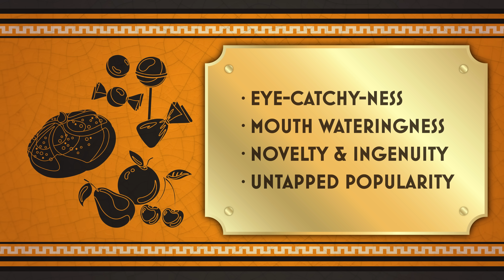What’s The Best Street Food? Taste Test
It's Day 3 of our Street Food Olympics and we're determining which country has the best street food dessert! GMM # 2642

Our new series “Rhett & Link’s Wonderhole” premieres on August 23rd, 6pm Eastern/3pm Pacific on the Rhett & Link channel. New episodes weekly on Fridays!

You can now watch GMM in 4K! Click on Settings and then Quality to watch the show like never before!